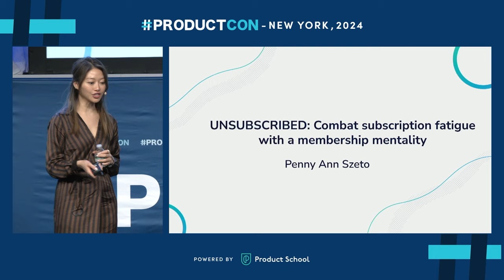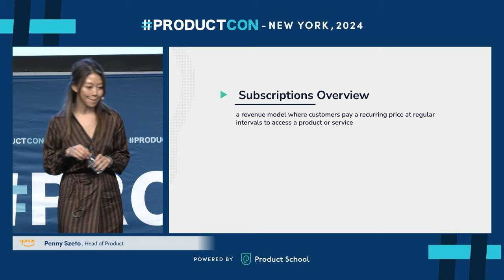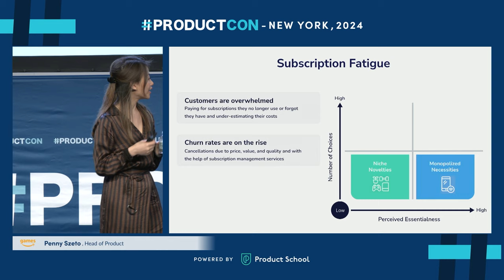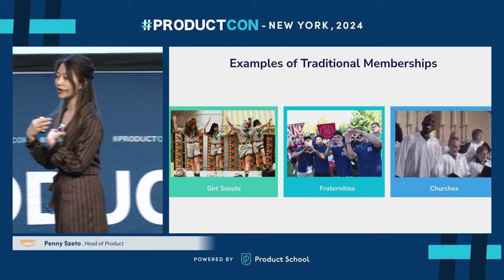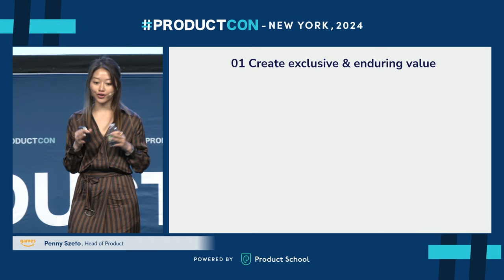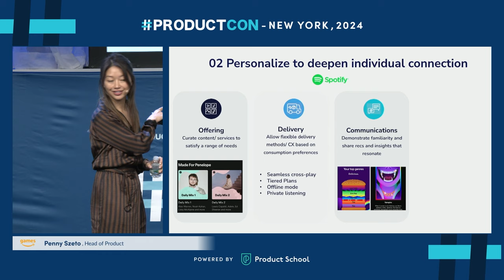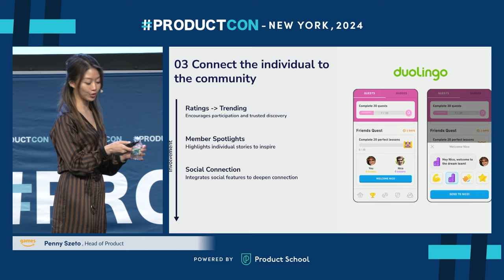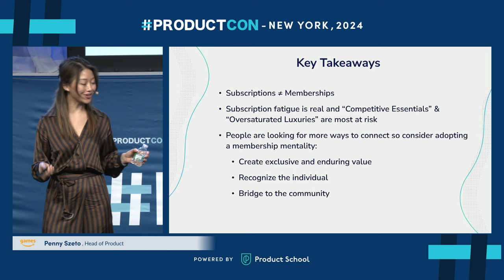Head of Product at Amazon Games | Unsubscribed: Fight Subscription Fatigue with Membership Mindset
🤝 : Partner with Product School to reach an audience of over 2 million Product professionals

Join Penny Szeto as she dives into the strategies for combatting subscription fatigue and embracing a membership mentality in the modern consumer landscape. With a wealth of experience in leading product and engineering for Prime Gaming, Penny offers valuable insights into the fundamental differences between subscriptions and memberships. Gain a fresh perspective on loyalty, retention, and the psychological principles that drive consumer behavior in the subscription economy.

Key Takeaways:

✅ Fundamental differences between subscriptions and memberships
✅ Applying the membership mentality to boost loyalty and retention
✅ Psychological principles driving consumer behavior in the subscription economy

ABOUT THE SPEAKER:

Penny Szeto, Head of Product Development for Prime Gaming at Amazon, excels in using data to solve complex user issues. With previous experience at American Express as VP of Product Development, she led multi-disciplinary teams to drive digital innovation.